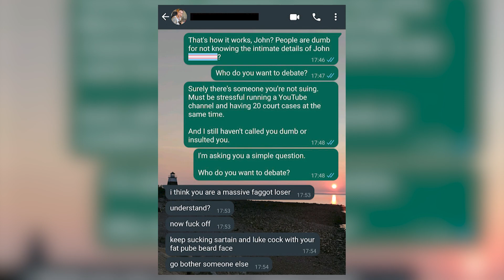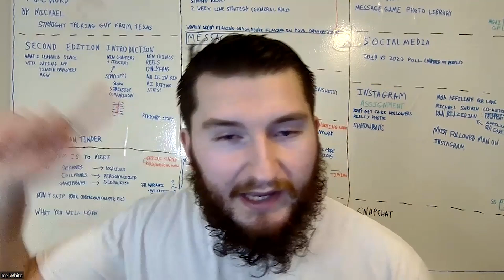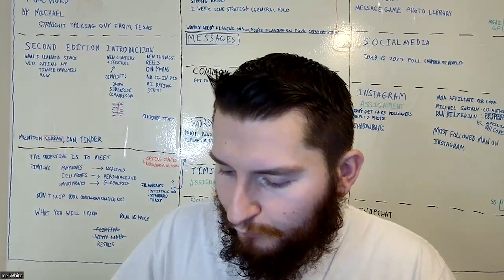Curb Your John Anthony Lifestyle (Ice White Was Right)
John is so predictable that this video was already made in the event of him making yet another defamatory video with lies about Ice White.

Game Global: 1
John Anthony Lifestyle: 0

12 Secrets About Attracting Women Society Won’t Tell You